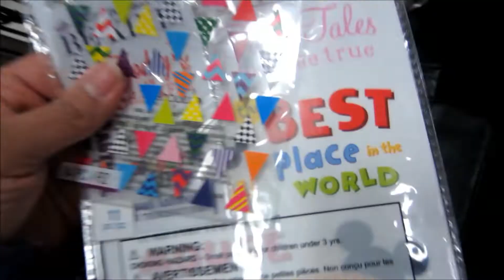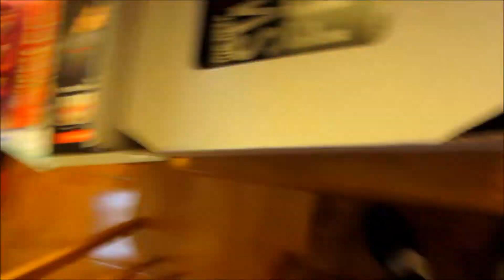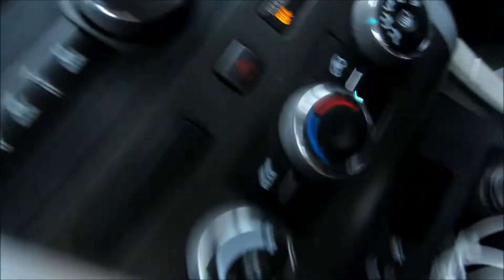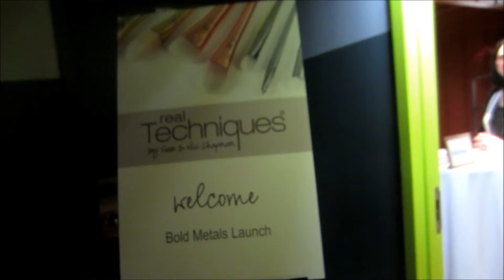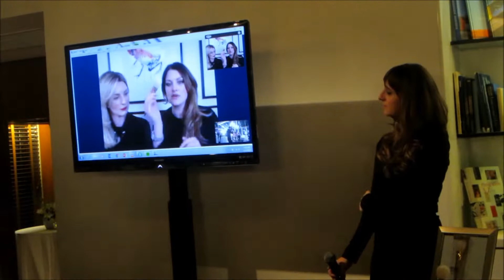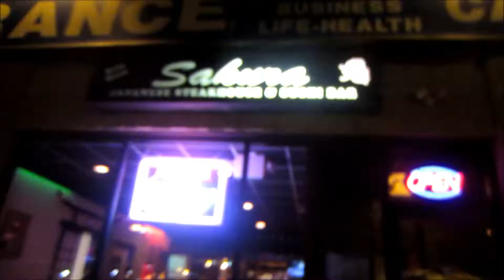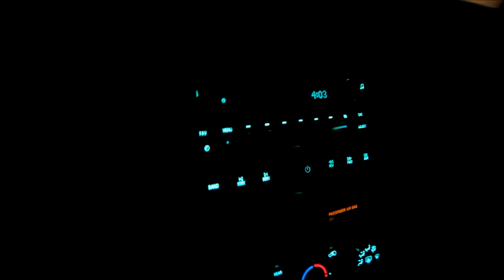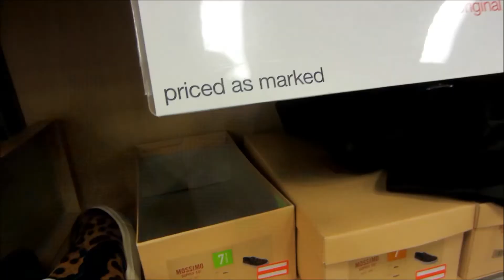"Babies love cameras" - TeamYniguezVlogs #108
Our weekly vlog from 1/11/15-1/17/15. Planner and breakfast dates with friends, starting week 1 of Insanity Max 30, attending Real Techniques launch party for the boldmetals collection and hubby comes home from Vegas!
Please leave any feedback you have...we love reading your comments!!!
Thanks for joining our team on our weekly adventures!
xoxo Cole, Bryan, Emelyn, Maliya & Dylan aka TEAM YNIGUEZ

Channels/Blogs in this video:
4meandlt
learnwithminette
k1tcatsayz
reesiibabe
queenleilani
natymidnight
missbarbiebaby
samorelove
msnerdychica
mommyrandr
alittleglitter
missyanyibeautynlife
jessicalee422